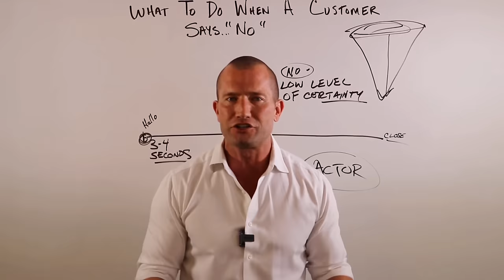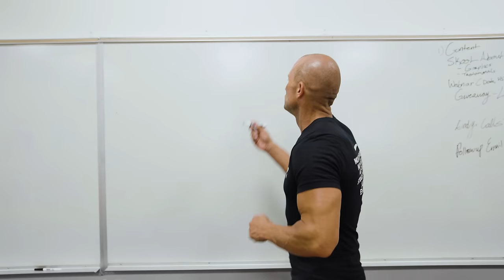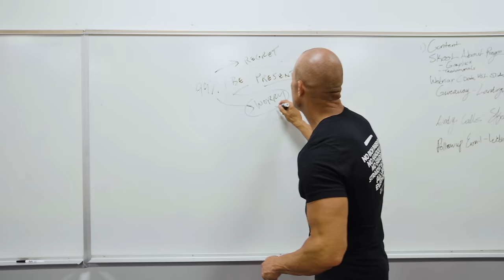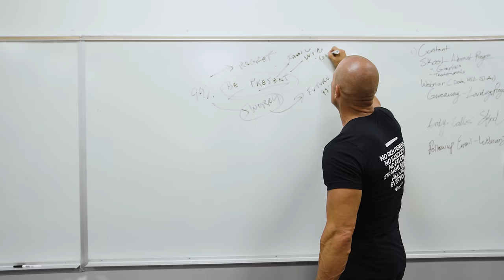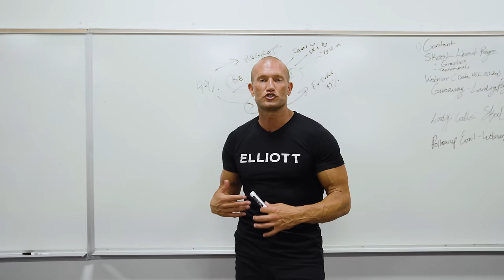Sales Training // 3 Things That Changed My Life In Sales// Andy Elliott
I'm sharing the most important things I learned five years ago after taking a course with Tony Robbins and Dean Graziosi. The top three things I learned first accelerated my sales. I encourage anyone in sales to stop focusing on just learning word tracks and cute ways to handle objections because if you don't get these three things right FIRST, none of it will matter! Close more deals today after watching this video!